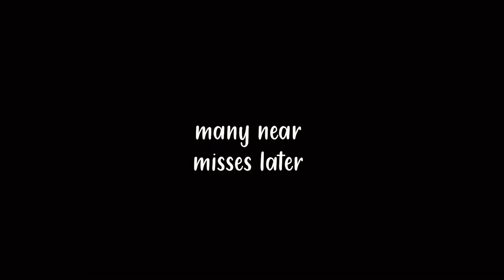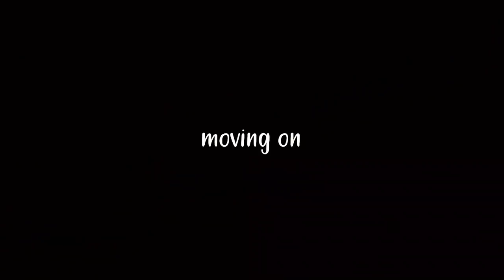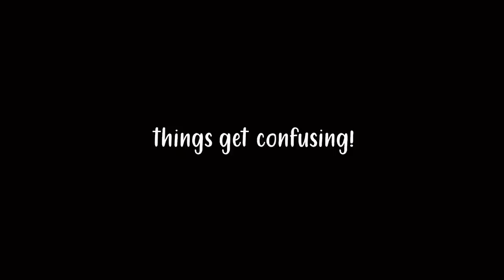Our MOST STRESSFUL BORDER YET | Albania – Italy – Spain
This border brought me to tears, the first time border chaos has broken me and hopefully the last. We were having an awesome run of smooth sailing across all borders, but our last one from Italy to Spain was absolute chaos.

In today’s video we start in Greece and end in Spain with two ferries and many road miles in between. Crazy to think only two days prior we had been in Istanbul. Our time in Turkey is over and our epic journey back to the UK for MOT is in full swing.

⤈ VIDEO CHAPTERS ⤈

0:00 – 0:46 - Introduction
0:46 - 1:50 - Kastoria Lake, Greece
01:50 – 3:30 – Greece-Albania Border
03:30 – 4:07 – Lake Ohrid
04:07 – 5:21 – Crazy Albanian Drivers
05:21 – 07:09 – Terrible Mountain Road
07:09 – 9:20 - Bovilla & Climbing
09:20 - 10:50 - Reservoir View & Dodgy Water
10:50 - 12:30 - Campsite, Coffee and Work
12:30 – 14:30 – Albanian Police Escort at Durres
14:30 – 15:50 – Albania to Italy Ferry
15:50 – 18:01 - Roadtrip Across Italy
18:01 – 21:06 – MOST STRESSFUL BORDER YET
21:06 – 21:50 – Italy – Spain Ferry
21:50 – 22:06 – Arrival in Spain
22:10 – 22:58 – Next Time

📍 Durres Ferry Port, Albania
📍 Bari Ferry Port, Italy
📍Civitavecchia Ferry Port
📍 Barcelona Ferry Port

We are Philly and Keely and we live full time in our tiny home on wheels Martha. After building our DIY home in a Citroen Relay camper we spent a year living on the streets of London before quitting our jobs only to be met with lockdown. So after waiting for six months for the borders to reopen in Ireland we have finally hit the road in June 2021 and spent 90 days enjoying vanlife in Spain. Then we spent the next two months enjoying vanlife in Croatia before heading onto Serbia which stole our hearts. Now we have journeyed from there into Turkey where we are meeting lots of fellow vanlifers.

Sony RX100 V Camera
Go Pro Hero 9
DJI Mini 2
Relano LED Light

⤈ VANLIFE ESSENTIALS ⤈
Coffee Pot